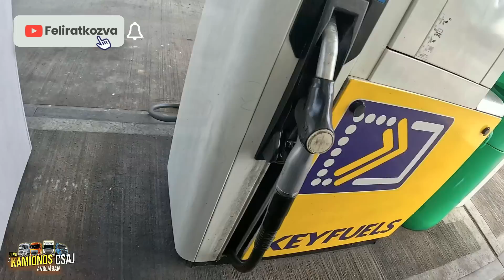A KAMIONOS CSAJ CSAVAROG I TI RAKODTOK én SÉTÁLOK!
00:00 A rész tartalmából
00:18 Mi a mai meló?
01:26 Megyek a "dzsungelbe"!
02:25 Meghoztam a cuccot
02:54 Londoni séta
06:39 Ez kell a kamionba
08:24 Hol vagyok? Indulás vissza
09:06 Valami disznóság
09:48 Kész a rakodás, Londonból kifelé
10:40 A Felixstowe-i kikötőben
11:43 Tengerparti kisváros
12:25 Miért nem rakják raklapra?
13:40 Merre menjek?
21:17 Ez meg pont ide belement nekem...
22:22 Így tankolunk
23:23 Outro